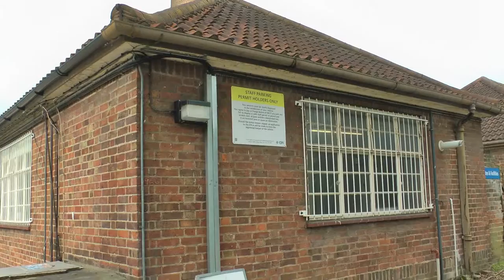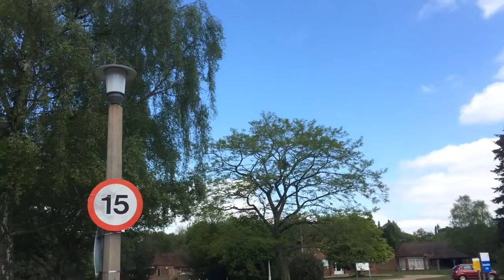Botley's Park Colony for Mental Defectives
Botley’s Park estate was acquired from the Gosling family and the colony opened in 1932. Patients and nurses were housed in the mansion, which dates from the 1760s (architect: Kenton Couse). Expansion became necessary with the passage of the Mental Deficiency Act 1933, and work began in 1935 (architects: J.M. Sheppard & Partners). Most of the many villas and ancillary buildings were completed in time for the formal inauguration in June 1939.

After the Dunkirk Evacuation, war casualties were also treated at the complex. A large part of the mental patients' accommodation was taken over for use as a war hospital.

The colony's administration building features in the video — the sign says 'Bournewood House'. See also the chimney and one or two of the villas.